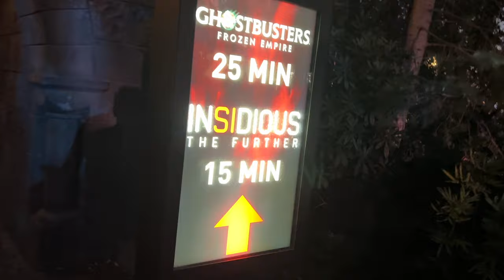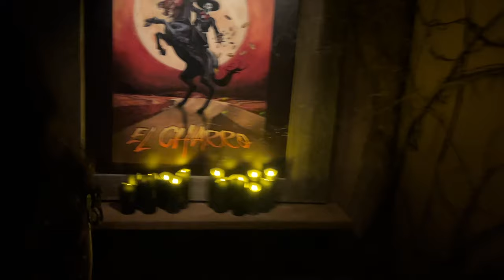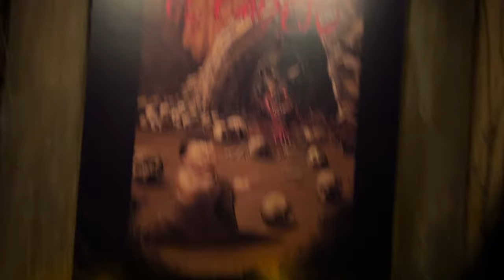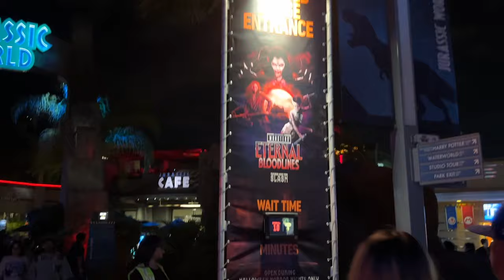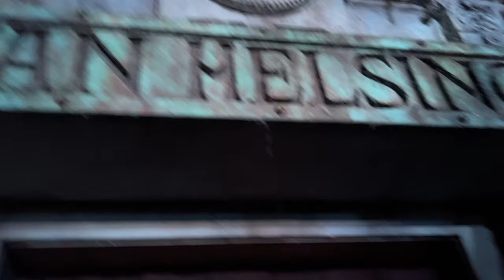The Most INSANE Halloween Horror Nights Houses Yet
Halloween Horror Nights 2024 Hollywood. That's right it's spooky season let's go!! We show you our experience at HHN in what was the hottest day ever haha what mazes we did, the tram and the new chucky show, scare zones and our thoughts. Have you gone? Plan to go? What mazes was your favorite or excited to see?